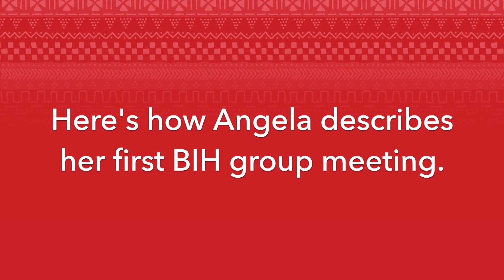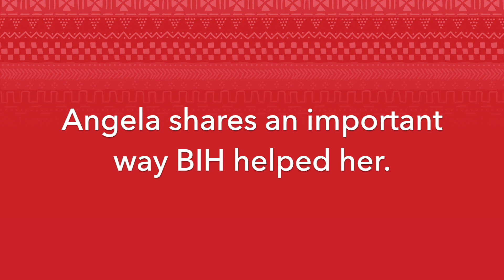Angela's Story: Lifelong Friends for Mom and Baby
When Angela enrolled in the Black Infant Health (BIH) program over two years ago, she didn’t realize the impact it would have on her—and also her unborn baby. She knew BIH was educational and provided maternal and infant support through group sessions during pregnancy and postpartum. Other than that, she wasn’t sure what to expect.